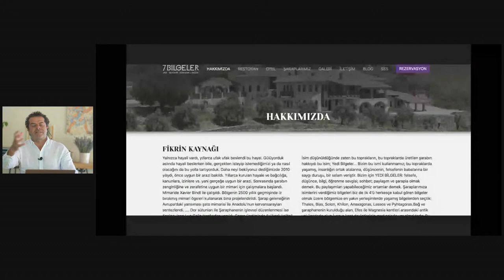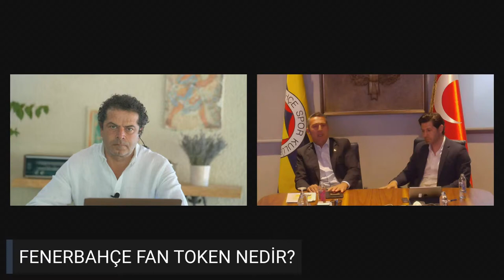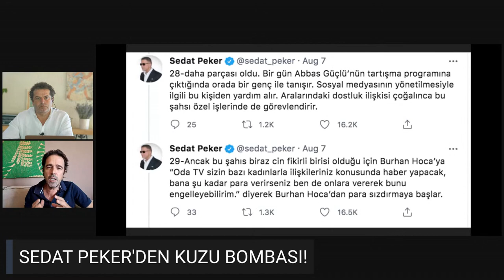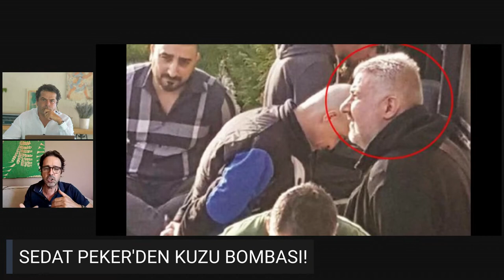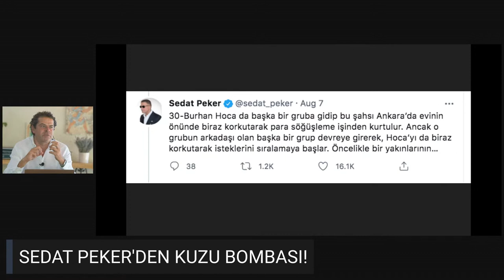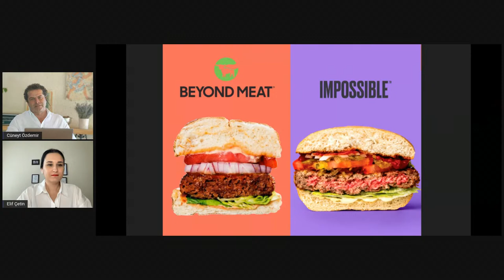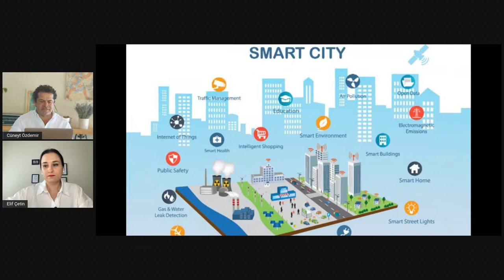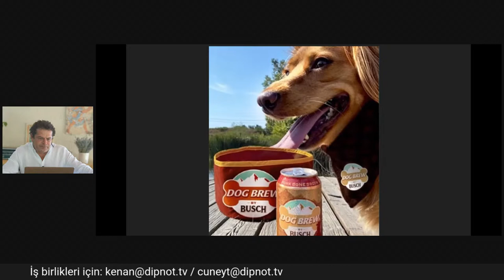SEDAT PEKER'DEN YENİ İDDİALAR BURHAN KUZU İLE ZİNDAŞTİ ARASINDA NASIL BİR İLİŞKİ VAR ?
Sedat Peker yeni açıklamalarında nelerden bahsetti? Sedat Peker'in paylaşımları sonrasında Burhan Kuzu'nun eski danışmanından hangi flaş açıklamalar geldi? İsmail Saymaz, Sedat Peker'in  Burhan Kuzu hakkındaki iddiaları için neler söyledi? Hürriyet yazarı Selçuk Şirin Türkiye'yi temizlemek için halktan ne istedi? Ormanlarımız ne durumda? Şahan Gökbakar, MHP Genel Başkan Yardımcısı İzzet Ulvi Yönter'e ne yanıt verdi? Sarıkeçililer Yardımlaşma Derneği Başkanı Pervin Çoban Savran orman felaketlerini gelecekte nasıl yorumladı? Covid-19 kapsamında vaka sayılarında ve kısıtlamalarında genel durum nedir? Yunanistan'ın göçmenleri ıssız adaya bırakılma görüntüleri kim tarafından görüntülendi? Köpek sahibi olanlara iyi haber ne oldu? Facebook'a dua isteme özelliği ne zaman geldi? Dünyanın en zengin kişisi kim oldu? Loud and Proud'dan bugün bize gelenler neler? Gazeteci Cüneyt Özdemir, gündemi yorumlamaya devam ediyor.